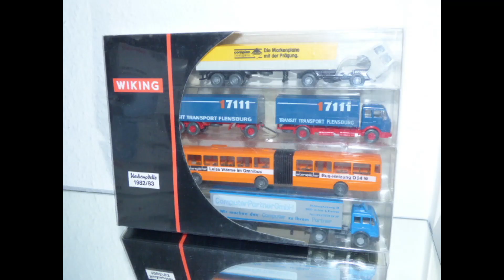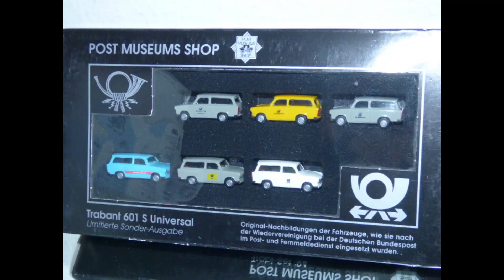Modellautos Spur H0 1:87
Modellautos Spur H0   1:87